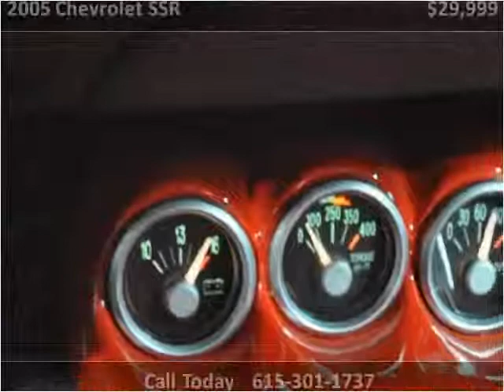2005 Chevrolet SSR Used Cars Nashville TN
This 2005 Chevrolet SSR is available from Rockstar Motorcars.